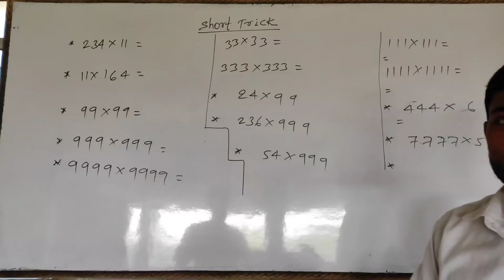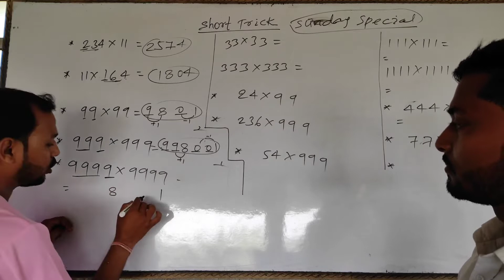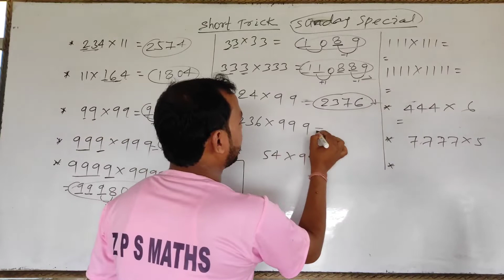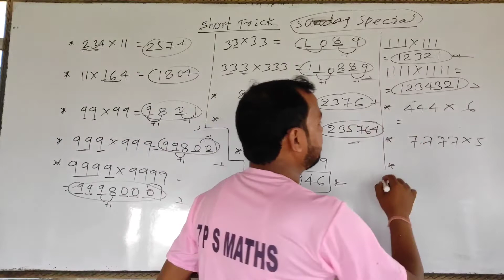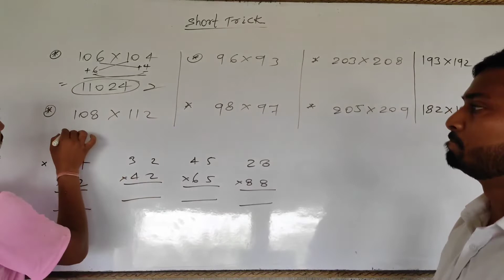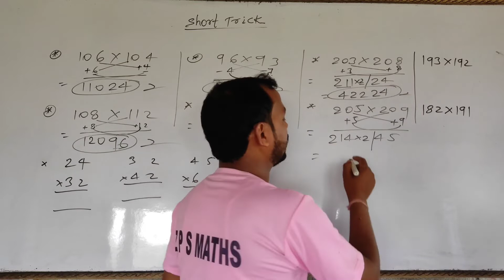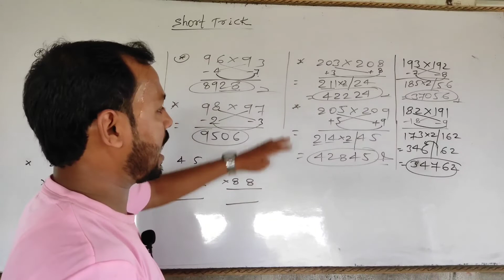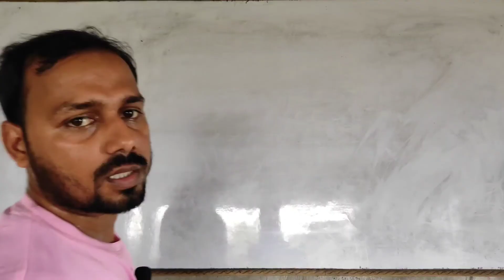A unique trick of multiplication एक अनोखा ट्रिक Sunday Special